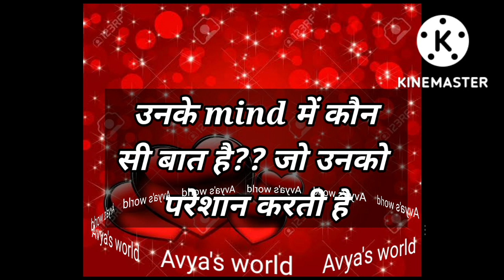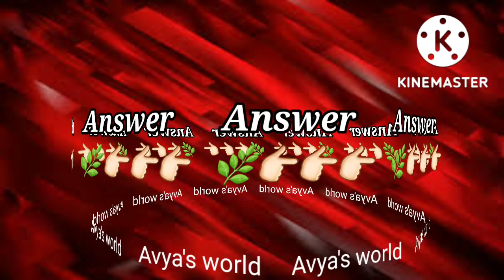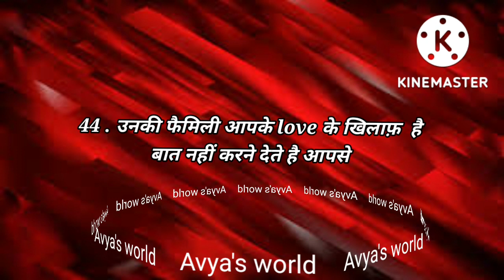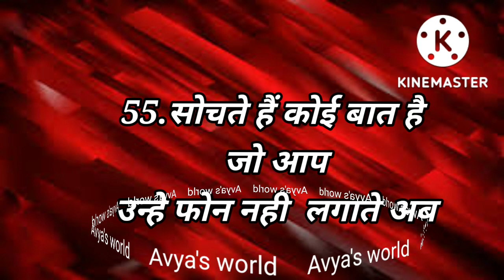Love Quiz game | Love test | choose one number